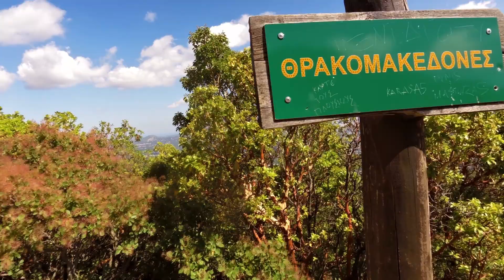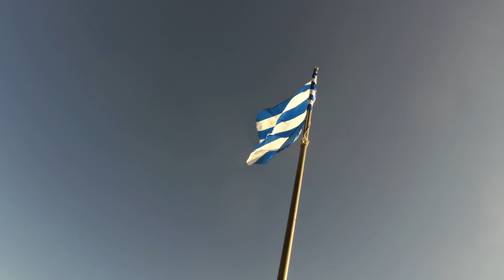Πάρνηθα ανάβαση στο Φλαμπουράκι από Θρακομακεδόνες/Parnitha ascent to Flampouraki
Η διαδρομή από Θρακομακεδόνες προς πηγή Κορομηλιά κι από εκεί για Φλαμπουράκι.